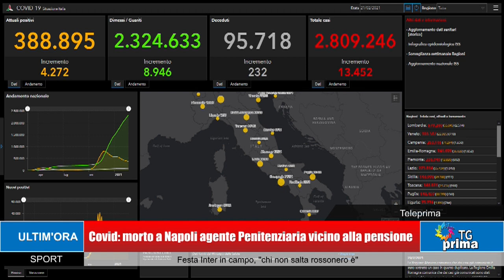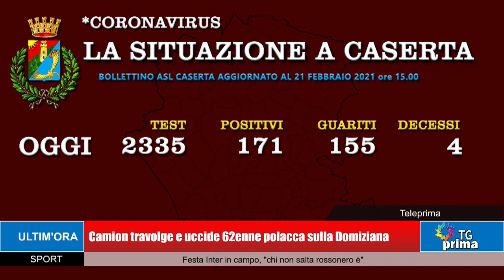TG Prima Ore 13:30 (22-02-2021)